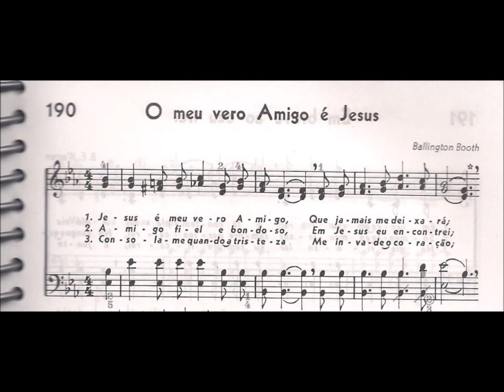CCB - HINÁRIO 04 - HINO 190 - "O MEU VERO AMIGO É JESUS" - by MESSIAS ULLMANN